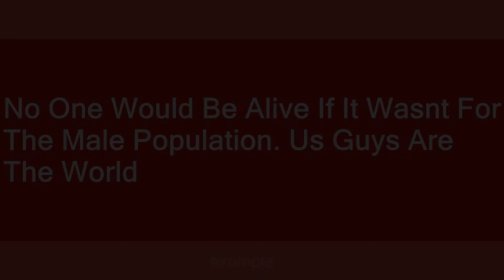Guy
Slang flashcards: